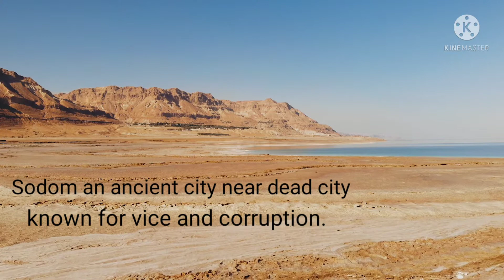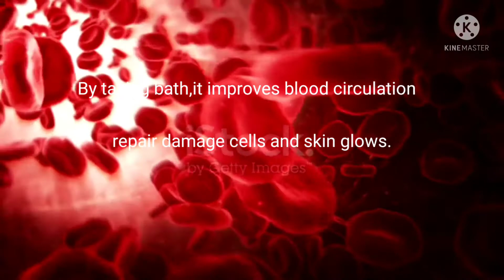Is dead sea really a dead?/urdu and hindi/the sn learnings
we have described about dead sea which is situated between Jordan  and phillipines.Beside this,an ancient city sodom means place of vice.The people of sodom turned into badness.In order to instruct them Allah sent hazrat lut.
But people didn't follow him. As a punishment Allah destroyed that city.
According to scientists ,wife of lut turned into pillar of salt.
People can't drown and neither living thing can survive there.